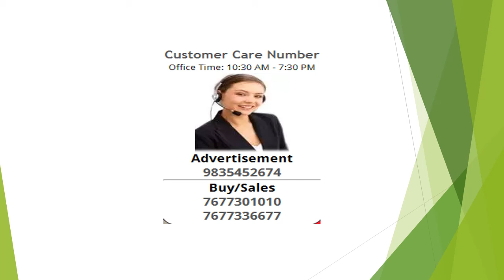2 Bedroom Apartment / Flat For Rent In Magarpatta, Pune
Available only for family
Not available for bachelors – boys/girls
Fully furnished.
Rent 24000
Deposit 60000
Area 950 sqft
Available from 1st dec
Fridge.
Tv.
Washing machine.
2 wooden almirah.
1 steel almirah.
2 double coats and 2 beds.
4 seater dining table with chairs.
Curtains for all rooms.
Sofa set (2+1) with center table.
Kitchen cabinets on both sides.
Kitchen trolleys.
Piped gas connection with stove.
Intercom with incoming landline number facility.
Grilled door for balcony and front door.
Overhead cupboards in one bed room and kitchen.